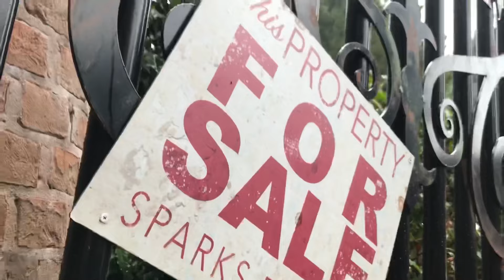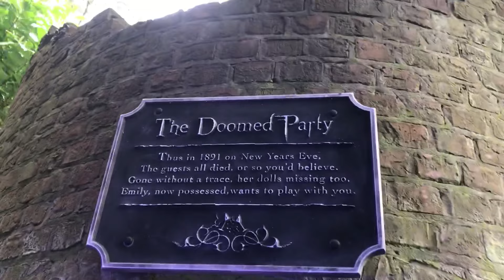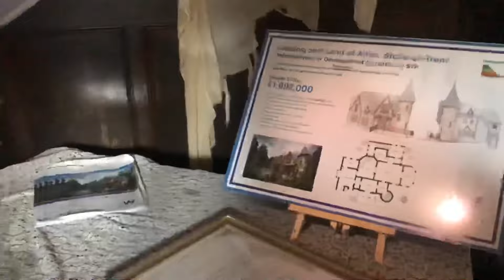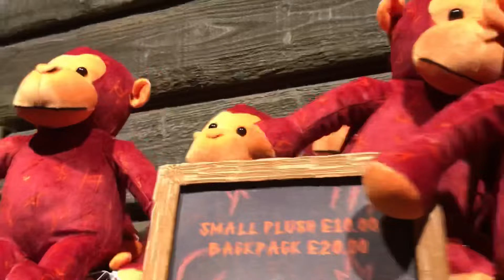The Curse at Alton Manor | Opening Day Vlog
The Curse at Alton Manor Opening Day Vlog. Follow us for some frights and laughs as we attend The Curse At Alton Manor opening day!